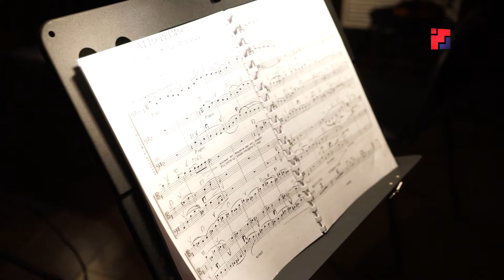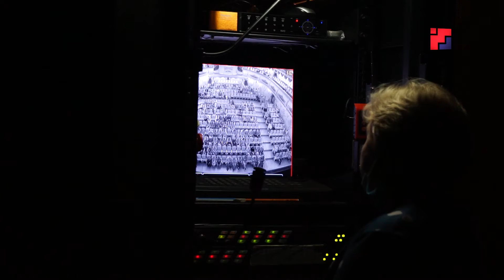Йошкаролинцы вновь увидели «Аиду»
Вихрь эмоций, в сочетании с яркими красками, сложным сюжетом и профессиональными голосами. Именно такой запомнилась опера «Аида» йошкаролинцам. Спектакль с мировой известностью, собственной историей и многочисленными интерпретациями.